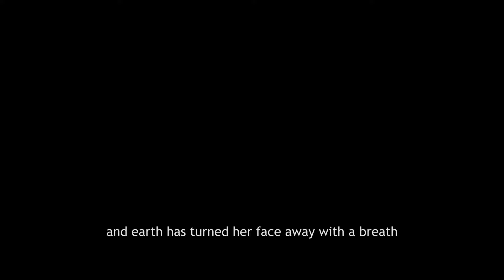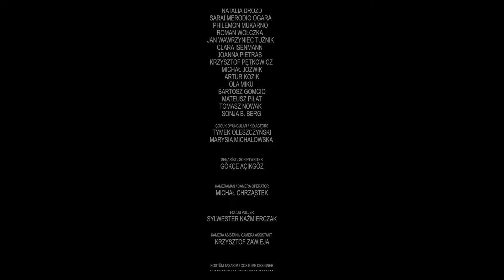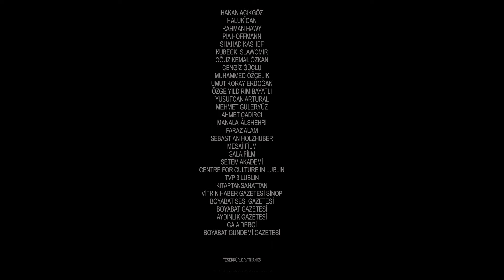PEACOCK / TAVUSKUŞU | One Master Shot | directed and produced by Gökçe Açıkgöz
"PEACOCK"
PRODUCER
Mustafa Açıkgöz
Gökçe Açıkgöz
DIRECTOR
Gökçe Açıkgöz
CINEMATOGRAPHER
Mikolaj Kepinski
Camera Operator
Michał Chrząstek
Focus Puller
Sylwester Kaźmierczak
Costume designer
Viktoriya Zyubyairova
Sound
Konrad Jarmuła
Piotr Motak
CAST
Dimitris Varkas
Borja Soto
Hüseyin Isik
Jarosław Paczyński
Alessandra Donati
Albatros Vega
Ola Miku
Jan Wawrzyniec Tuźnik
Rosa Lux
Joanna Pietras
Krzysztof Petkowicz
Saraï Merodio Ogara
Zhenya Topov
Natalia Drozd
Philemon Mukarno
Michał Jóźwik
Artur Kozik
Bartosz Gomcio
Mateusz Piłat
Tomasz Nowak
Sonja B. Berg
Tymek Oleszczyński
Marysia Michałowska
2017
PRODUCTION : Turkey
Production Location: Poland/ Lublin